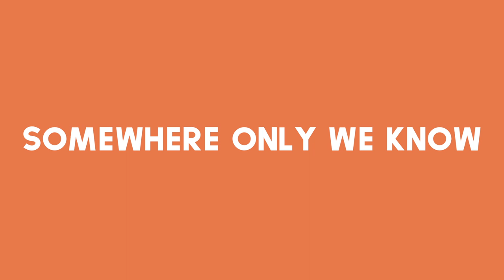somewhere only we know - Logan Alexandra (live cover)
New original music coming soon!